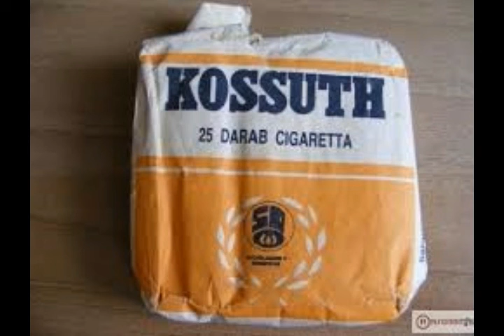DJ Gázpalack - Gy@k$zi után cigizős miksz